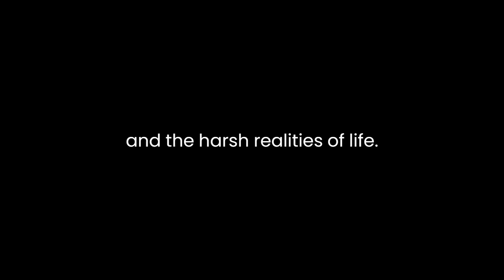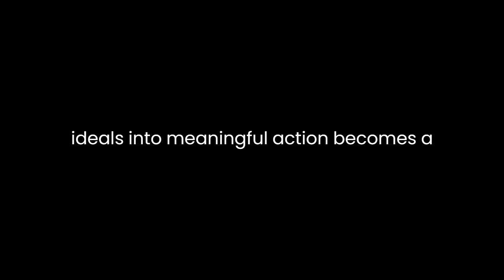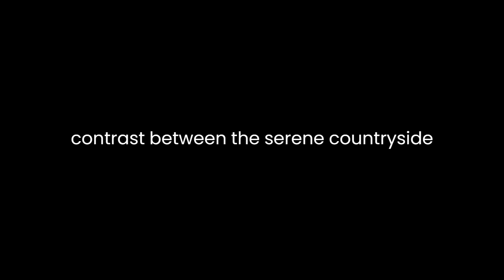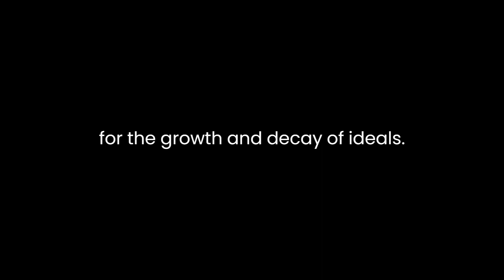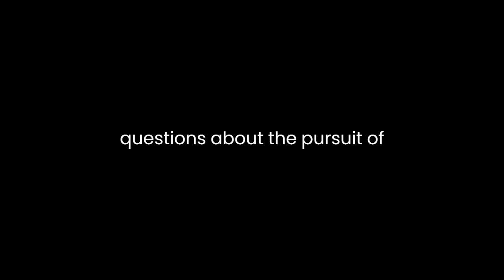"Rudin" By Ivan Turgenev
"Rudin" by Ivan Turgenev is a novel that delves deep into the complexities of human nature, focusing on the character of Rudin and his impact on those around him. Set against the backdrop of 19th-century Russia, the novel explores themes of idealism, love, and the clash between intellectual aspirations and the harsh realities of life.The protagonist, Rudin, is a charismatic and intellectual man who possesses a wealth of knowledge and ideas. However, his idealistic nature often proves to be his downfall. Rudin's character is a nuanced portrayal of the conflict between intellectual ideals and practical implementation. Throughout the novel, Turgenev skillfully navigates the intricate layers of Rudin's psyche, revealing his internal struggles and the consequences of his idealism.Rudin's intellectual prowess is evident in his eloquent speeches and discussions on a range of topics, from literature to philosophy. Yet, his ideals are often detached from the practical aspects of life. Turgenev uses Rudin's character to highlight the limitations of pure intellectualism when divorced from the pragmatic realities of the world. Rudin's inability to translate his lofty ideals into meaningful action becomes a central theme, showcasing the challenges of navigating the divide between theory and practice.The novel also explores the theme of unrequited love through the character of Natalya. As Rudin engages in intellectual discourse, he fails to recognize the emotional needs of those around him. Natalya's unrequited love for Rudin serves as a poignant commentary on the emotional toll of unattainable ideals. Turgenev masterfully portrays the intricacies of human relationships, emphasizing the importance of emotional connection alongside intellectual pursuits.Turgenev employs a rich and descriptive narrative style, capturing the essence of the Russian landscape and society of the time. The vivid imagery adds depth to the novel, immersing the reader in the world of the characters. The rural setting serves as a backdrop to the intellectual and emotional conflicts, creating a contrast between the serene countryside and the tumultuous inner lives of the characters.The supporting characters in "Rudin" contribute to the exploration of the novel's themes. Each character represents a different facet of society, reflecting the diverse perspectives on intellect, love, and societal expectations. The interactions between Rudin and the supporting cast serve to highlight the broader societal implications of his ideals and actions.Turgenev's use of symbolism further enriches the narrative. The garden, for example, becomes a metaphor for the growth and decay of ideals. As Rudin's intellectual aspirations flourish, they eventually wither away, mirroring the cyclical nature of idealism in the face of harsh realities. The symbolism adds a layer of depth to the novel, inviting readers to contemplate the broader implications of the characters' journeys.In conclusion, "Rudin" by Ivan Turgenev is a thought-provoking exploration of intellectual idealism, unrequited love, and the complexities of human relationships. Through the character of Rudin, Turgenev delves into the challenges of reconciling lofty ideals with the practicalities of life. The novel's rich narrative, descriptive imagery, and symbolic elements contribute to a nuanced portrayal of 19th-century Russian society. As readers navigate the intricacies of Rudin's world, they are confronted with timeless questions about the pursuit of intellectual ideals and the enduring impact of unfulfilled love.